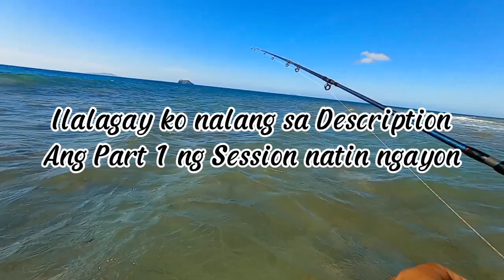Ep18 (Part2) Fish on ko na, Balak pang agawin ng Balo / Shore Casting Philippines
Nagparamdam na naman ang Monster Balo nang sinubukan niyang Sibakin ang Huli kong Snapper.

Braid Line - 6lb
Lure - RTS Minnow (Raise Tackle Store)
Reel - Pioneer 2000s